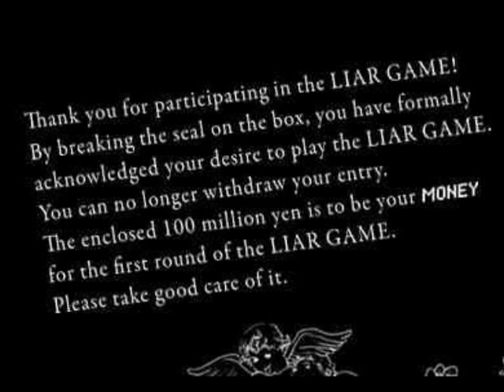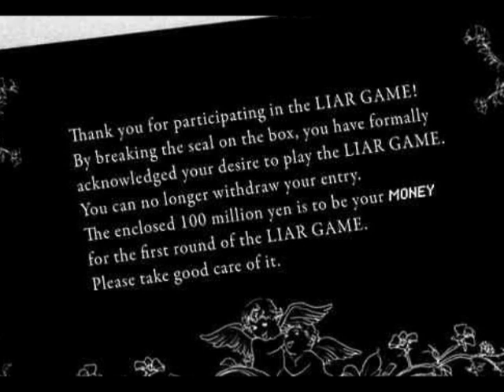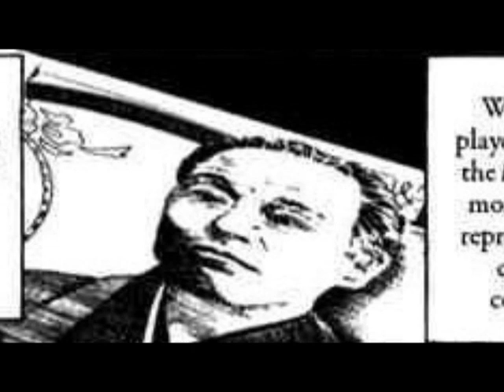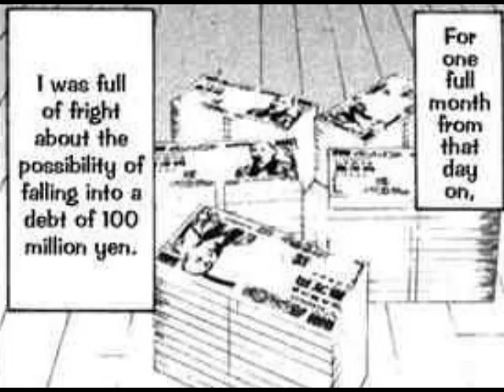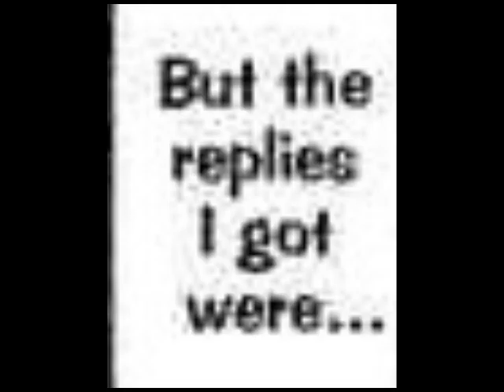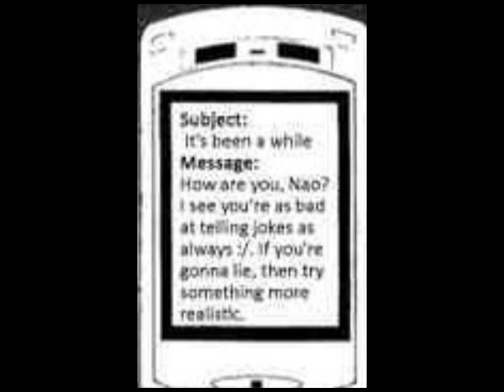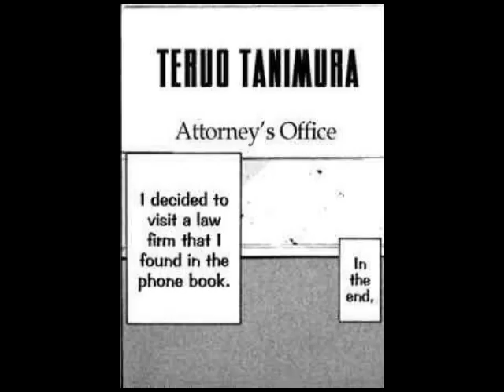Liar Game Fandub Chapter 1 Part 1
Original Manga by Shinobu Kaitani
Liar Game OST by Nakata Yasutaka (中田ヤスタカ)
Cast and Edited by Sonickrazy

Cast:

Kanzaki Nao - Chibisirenity
Tanimura Teruo - Travolta3335
LGT Officer - /b/lackup
Nao's Father - Night
Nao's Colleagues - Emmy Doll
Other Extras - Sonickrazy

Special thanks to the wonderful people at voiceactingalliance.com!